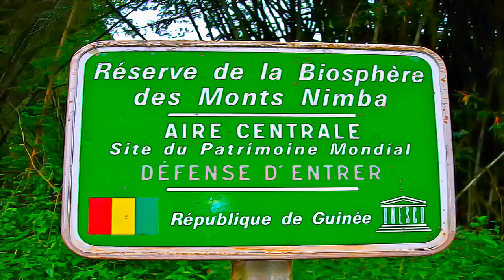Guinea, Liberia, and Côte d'Ivoire - Mount Nimba Strict Nature Reserve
Mount Nimba Strict Nature Reserve - Guinea, Liberia, and Côte d'Ivoire